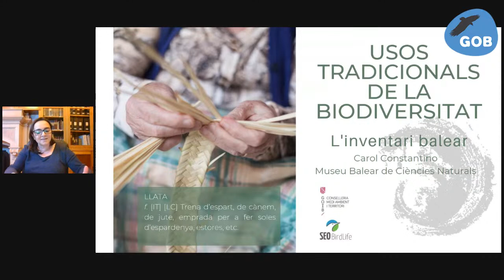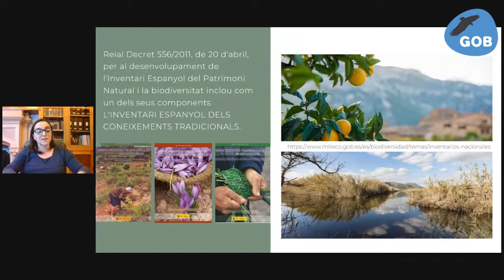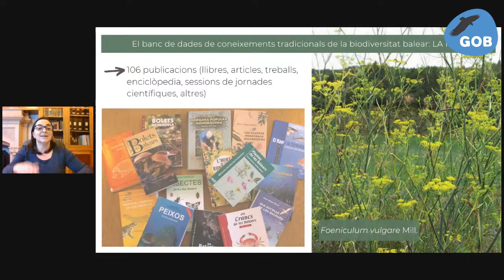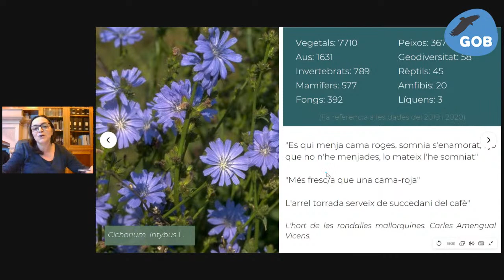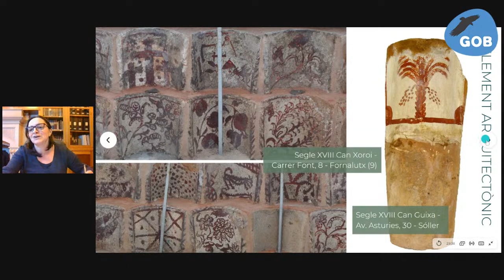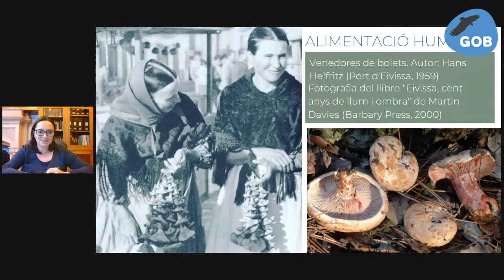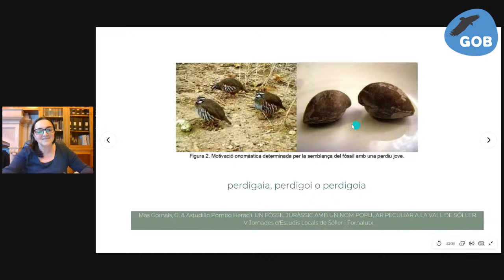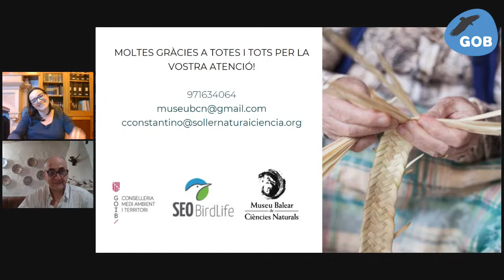Usos tradicionals de la biodiversitat: L'inventari balear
Conferència del cicle "Els dijous del GOB" a càrrec de Carolina Constantino sobre els usos tradicionals de la biodiversitat a les Illes Balears.